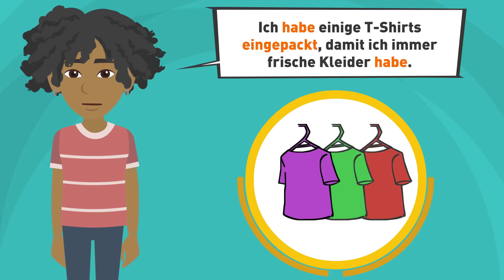Deutsch lernen | Sommer, Sonne, Sonnenschein | Wortschatz für den Urlaub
Mit diesem Video (Deutsch als Fremdsprache) kommst du gleich in Urlaubsstimmung! Unser neuer Sommerhit "Sonne, Sonne, Sonnenschein" bringt jeden zum Mitsingen! 🎶 Neben Wortschatz und Redemitteln rund um das Thema Urlaub lernst du auch, Pläne mit dem Futur I zu machen: Im Sommerurlaub werde ich richtig viel Spaß haben!

✍ Werde Mitglied von der HALLO DEUTSCHSCHULE! So kannst du noch mehr Deutsch üben und bekommst exklusive Hausaufgaben und Vorteile! 🎁
📄 Auch das Transkript von diesem Video erhalten Kanalmitglieder der Stufe 3 in ihrem exklusiven virtuellen Klassenzimmer.

Unsere Deutschlehrer haben für dich Online-Deutschkurse zusammengestellt. Sie haben die Videos in Playlisten geordnet, sodass du auf dem richtigen Deutschniveau und in der richtigen Progression dein Deutsch verbessern kannst! So lernst du Lektion für Lektion wie in einem Deutschkurs. Die Grammatik und der Wortschatz orientieren sich am europäischen Referenzrahmen und bereiten dich auf die internationalen Deutschprüfungen wie zum Beispiel Goethe, TELC oder DSD vor!